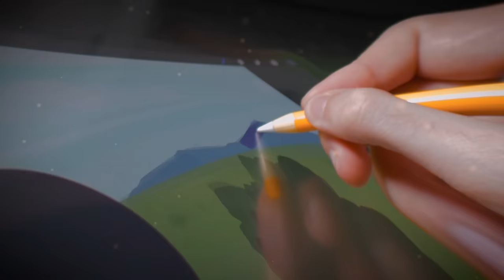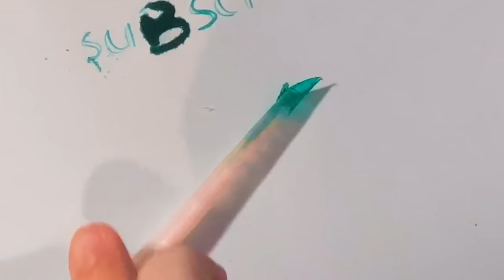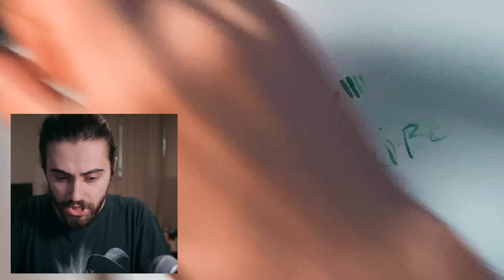Am desenat cu o pană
Cand n-ai penita, da' ai fulgi